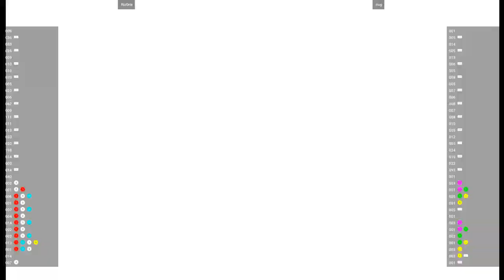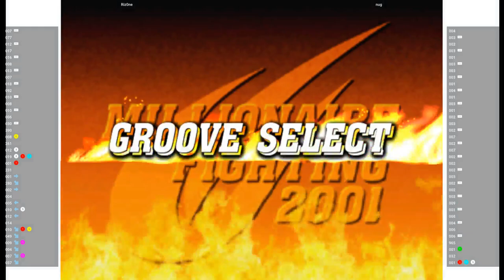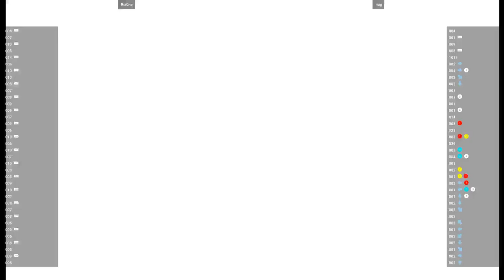CVS2 🕹 Riz0ne VS nug